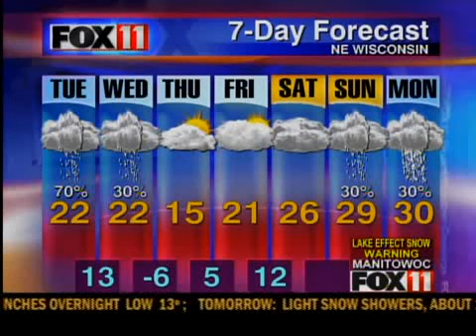First Weather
Patrick tells us what to expect from Winter Storm Connor.